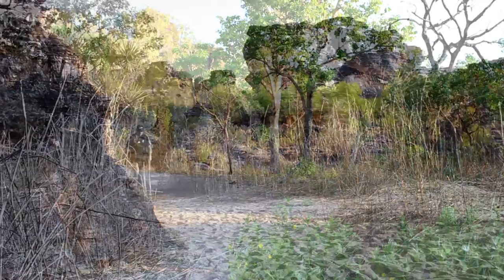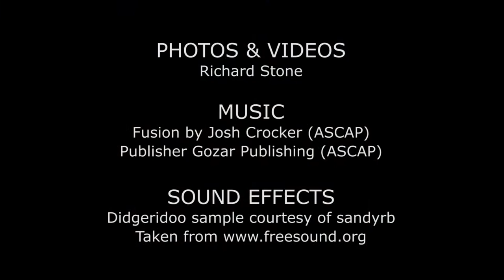Australia's Beating Heart II - Richard Explores The NT In Living Colour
Join Richard as he continues to explore the magic and colour of the Northern Territory through time-lapse photography, parallax effects and the occasional visual effect, all set to a smooth groove. You'll be transported to the remote, rugged but beautiful landscape with out having to leave your chair!